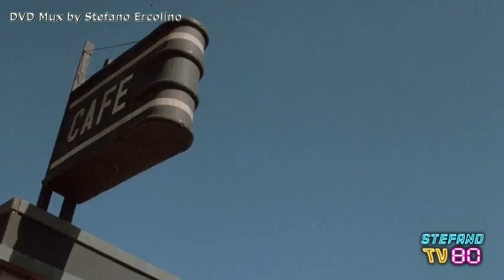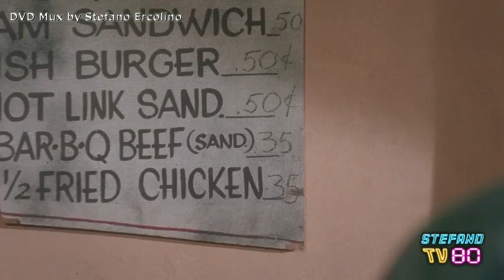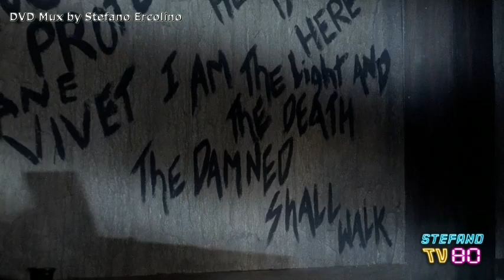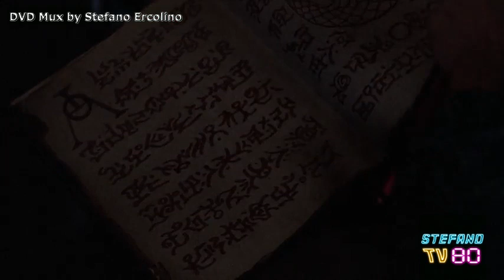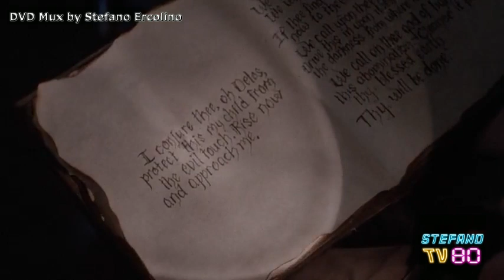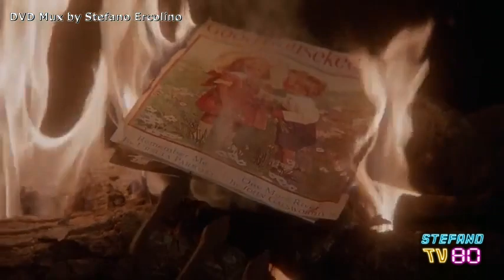IL SOFFIO DEL DIAVOLO (1990) Film Completo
DVD Mux, montaggio e sincronizzazione audio italiano realizzato da Stefano Ercolino.

Corey, ossessionato da orribili incubi, si reca con la fidanzata Elaine e degli amici nella casa di montagna, dove abitavano i suoi nonni misteriosamente scomparsi. Corey e la sua comitiva scopriranno che quella casa è stregata, e verranno perseguitati da terribili demoni.